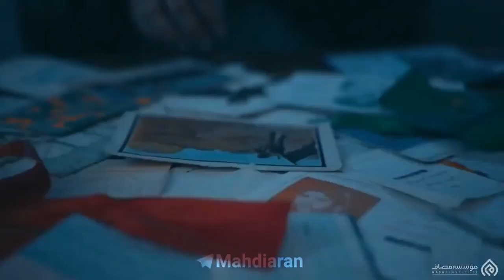«تنها مسیر ظهور»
🔅 تنها مسیر ظهور، مسیر شهداست...

👤 استاد